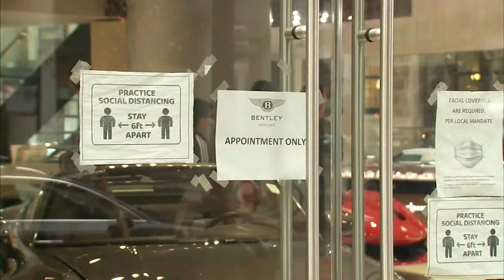Chicago business owner calls for 'law and order' after armed Gold Coast heist | ABC7 Chicago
A recent armed heist at the Gold Coast Exotic Motors dealership has owner Joe Perill calling on the city to enforce "law and order." Full story